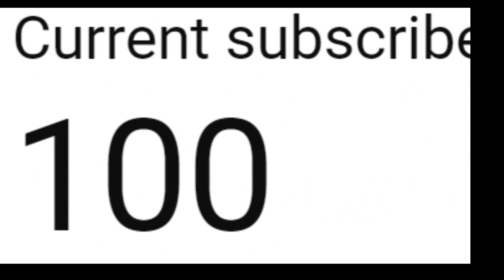100 Subscriber special!! | Face Reveal!! | The Wild West (Roblox)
Means a lot to me!! and happy april fools!!